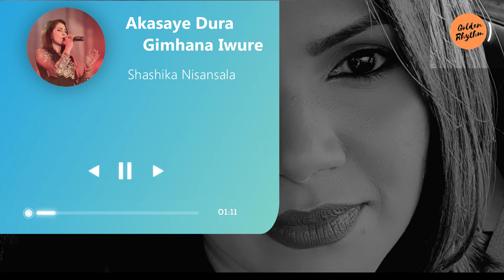Akasaye dura gimhana iwure | ආකාසයේ දුර ගිම්හාන ඉවුරේ - Shashika Nisansala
Song: Akasaye dura gimhana iwure
Vocals: Shashika Nisansala

As a tribute to the original artists, I created this video with love. I do not have the music or images used in the video. We do not retain any rights or entitlements to the lyrics or composition of these works. This video was created by fans